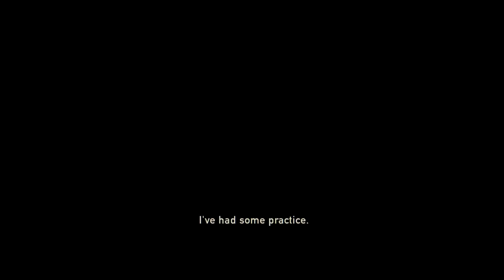The Last of Us Remastered Walkthrough Part 25 - OH DEER !!! (PS4 Gameplay)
The Last of Us Remastered Walkthrough Part 1 PS4 Gameplay 60 fps

Winner of over 200 Game of the Year awards, The Last of Us has been rebuilt for the PlayStation 4 system. Now featuring full 1080p, higher resolution character models, improved shadows and lighting, in addition to several other gameplay improvements. 20 years after a pandemic has radically changed known civilization, infected humans run wild and survivors are killing each other for food, weapons; whatever they can get their hands on. Joel, a violent survivor, is hired to smuggle a 14 year-old girl, Ellie, out of an oppressive military quarantine zone, but what starts as a small job soon transforms into a brutal journey across the U. S. The Last of Us Remastered includes the Abandoned Territories Map Pack, Reclaimed Territories Map Pack, and the critically acclaimed The Last of Us: Left Behind Single Player campaign that combines themes of survival, loyalty, and love with tense, survival-action gameplay. Winner of over 200 Game of the Year awards, The Last of Us has been rebuilt for the PlayStation 4 system. Now featuring full 1080p, higher resolution character models, improved shadows and lighting, in addition to several other gameplay improvements. 20 years after a pandemic has radically changed known civilization, infected humans run wild and survivors are killing each other for food, weapons; whatever they can get their hands on. Joel, a violent survivor, is hired to smuggle a 14 year-old girl, Ellie, out of an oppressive military quarantine zone, but what starts as a small job soon transforms into a brutal journey across the U. S. The Last of Us Remastered includes the Abandoned Territories Map Pack, Reclaimed Territories Map Pack, and the critically acclaimed The Last of Us: Left Behind Single Player campaign that combines themes of survival, loyalty, and love with tense, survival-action gameplay.